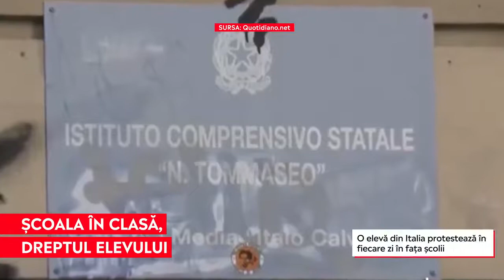Școala în clasă, dreptul elevului